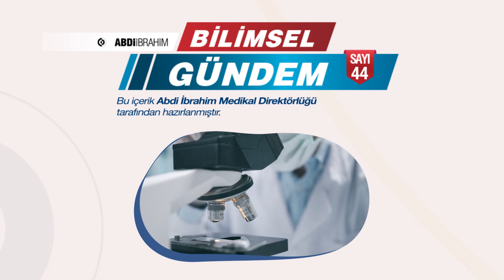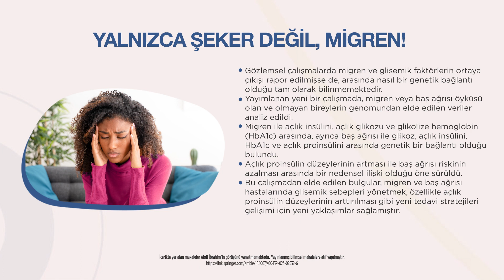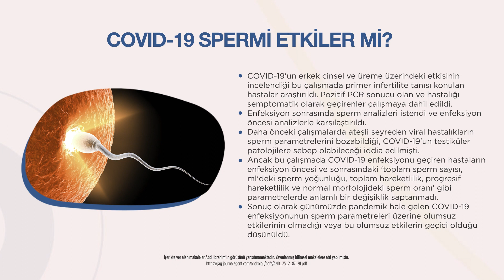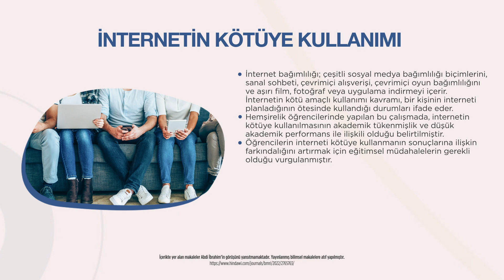Bilimsel Gündem: 44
Abdi İbrahim’in hazırladığı Bilimsel Gündem’in 44. sayısına hoş geldiniz. Tıp dünyasındaki güncel gelişmelerin özetlendiği bugünkü sayımızda sizlere;
- Şeker ve migren ilişkisinden,
- COVID-19’un sperm üzerine etkisinden,
- İnternetin kötüye kullanımından bahsedeceğiz.
Ardından iz bırakanlar köşemizde, ilk akademik Türk çocuk hastalıkları uzmanı olan Kadri Raşit Anday’ı tanıyacağız. 👨🏻‍⚕️

Bilimsel Gündem’i dinlemek için YouTube veya Spotify hesaplarımızı ziyaret edebilirsiniz. 🎙️